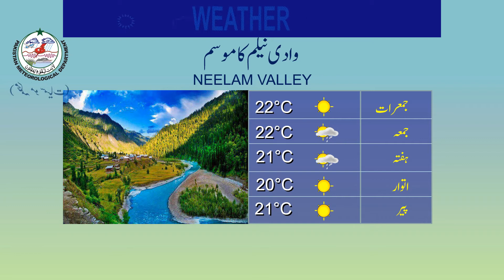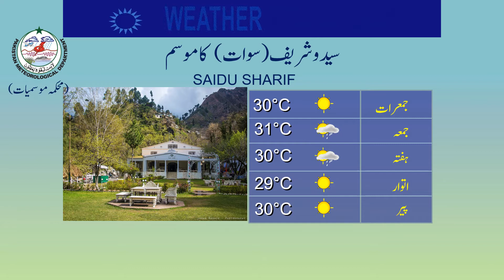Weather update for tourists | 16-03-2022